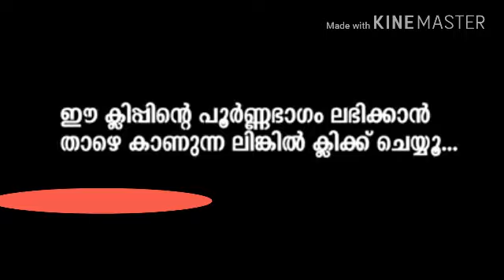സംഘികൾ രാജ്യസ്നേഹം പറഞ്ഞു വന്നാൽ ഇത് കേൾപ്പിക്കുക..